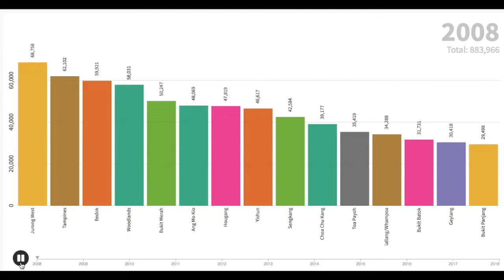HDB Dwelling Units by Town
Visualize the median price of 5 room flats in Singapore from the year 2007 to 2019.

Housing Development Board (HDB) is a government board responsible to construct and sale of public housing flats in Singapore. Resale flats are units available in the secondary market. Only Singapore citizens (SC) and permanent residents (PR) are eligible to buy these resale flats.

The median price is not an indication of unit pricing in the HDB town. This is because the resale price is affected by a lot of other factors like the length of the remaining lease, distance to amenities/schools, region transformation/upgrading plans.

How does your HDB perform in the past years? Let me know what kind of comparisons you would like to see in the future in the comment section.

data source: data.gov.sg